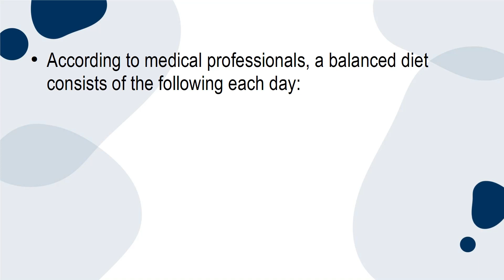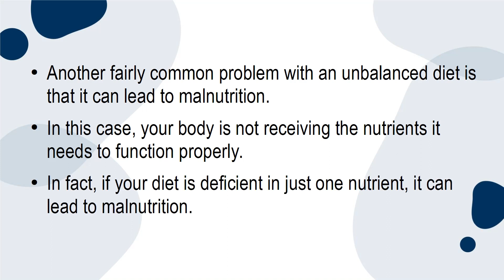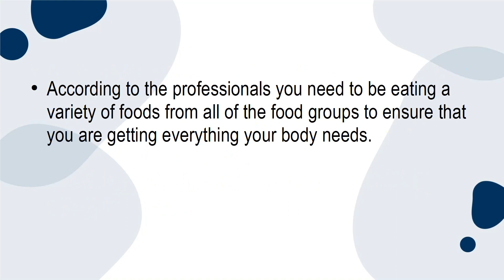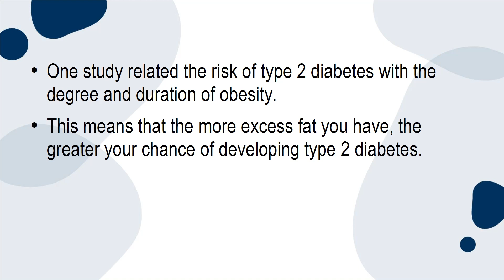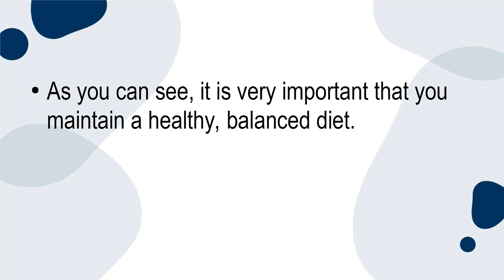Treine seu INGLÊS com a aula 11 do Curso Encontrando o equilíbrio entre vida profissional e pessoal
TREINE SEU INGLÊS E DESCUBRA:

Descubra como encontrar equilíbrio em sua vida profissional e pessoal para paz e felicidade. Pare de viver em negação e correr atrás de coisas que não são tão importantes para você!

Parece que algo está faltando em sua vida? Você sente que tem tudo, mas ainda se sente vazio e infeliz com muitas partes de sua vida?

Para muitas pessoas, nunca parece haver horas suficientes no dia. Eles podem passar o dia todo no trabalho ou fazendo marketing político durante sua pré-campanha e depois precisar trazê-lo para casa, trabalhando até tarde da noite.

Eles podem descobrir que estão perdendo aspectos críticos de sua vida, ficando para trás em sua saúde, não tendo tempo para seus hobbies e perdendo tempo importante com a família e amigos.

Agora você pode obter acesso instantâneo a uma série de treinamento de 11 partes para ajudá-lo a avançar ainda mais.

Descubra Como encontrar o equilíbrio em sua vida profissional e pessoal para a paz, felicidade e sucesso em casa, no trabalho ou seu marketing político da pré-campanha até a eleição. Você sabe quais são seus valores?

É impossível fazer mudanças em sua vida e na de outras pessoas como empresário ou político se você não sabe o que é mais importante para você. Seus valores serão diferentes em comparação com o que todos os outros escolherão como seus valores. Você precisa considerar seus valores e o que deseja focar primeiro e focar mais.

Encontrar o equilíbrio” irá ajudá-lo a aprender quais são seus valores para que você possa se concentrar na área de sua vida pessoal e profissional que mais deseja melhorar.

Veja o que você descobrirá neste treinamento:

Como escolher seu próprio conjunto de valores e prioridades, mudar sua mentalidade e desistir de coisas que interferem nessas prioridades.

Como equilibrar sua carreira, sem entregar toda a sua vida ao trabalho.

Como passar mais tempo com sua família, capturando essas memórias importantes à medida que crescem.

Como fazer relacionamentos significativos com apoiadores, eleitores, colegas de trabalho, amigos e familiares e a melhor maneira de utilizá-los para tornar a vida mais plena.

Como adicionar bem-estar e saúde à vida agitada que você vive agora e, principalmente, da pré-campanha a eleição durante seu marketing político.

A importância dos hobbies e do tempo livre para ajudar a encher seu copo e se sentir muito melhor.

Como juntar tudo isso com planos de ação que realmente te dão o equilíbrio que você deseja tanto na vida pessoal, profissional e até mesmo da pré-campanha até a eleição ao Poder Legislativo caso você deseja se tornar um(a) deputado(a) estadual deputado(a) federal vereador(a).

Introdução desta aula:
Uma dieta equilibrada é aquela que inclui todos os grupos alimentares básicos.

De acordo com especialistas dos Centros de Controle e Prevenção de Doenças, um dos problemas de saúde mais comuns associados a uma dieta desequilibrada é a obesidade. Se você não equilibrar sua ingestão calórica com seu nível de atividade física, você começa a ganhar peso.

Se esse ganho de peso levar a uma quantidade excessiva de gordura corporal, elevando seu IMC para 30 ou mais, você será diagnosticado como obeso. Consumir uma variedade de alimentos ricos em nutrientes e controlar sua ingestão calórica junto com a atividade física regular pode tratar e evitar que isso aconteça.

Observação Importante: O Youtube pode colocar legendas em Português e Inglês caso você prefira.